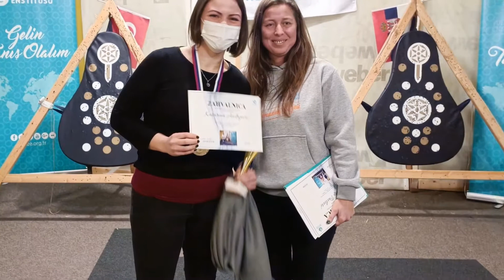2021 Okçuluk Kursu Sertifika Töreni